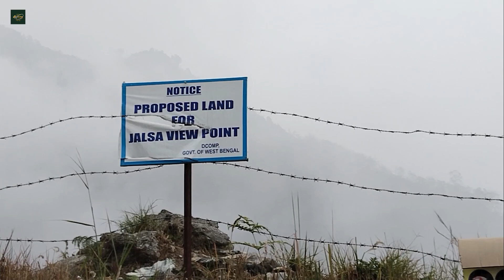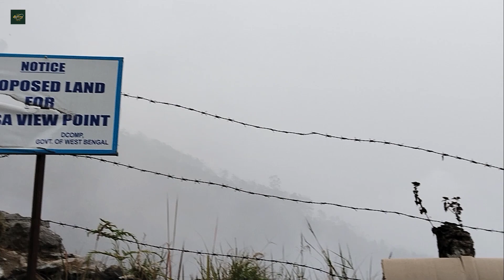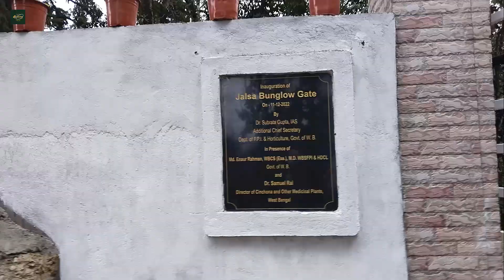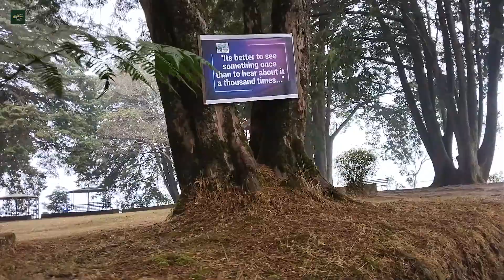Ram dhura Kalimpong | photography kalimpong kalimpongvlog ramdhura | kalimpong journey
s